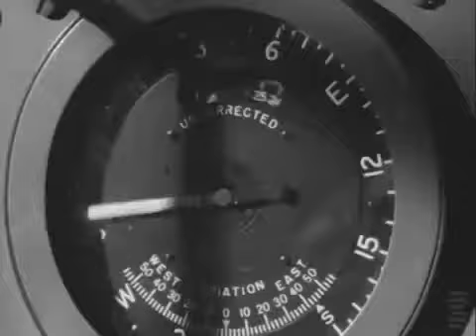The Zombies ~▶She 's not there ©2014